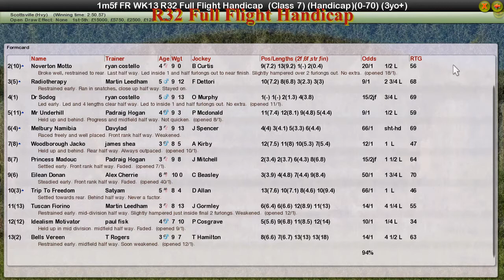FR WK13 R32 Full Flight Handicap